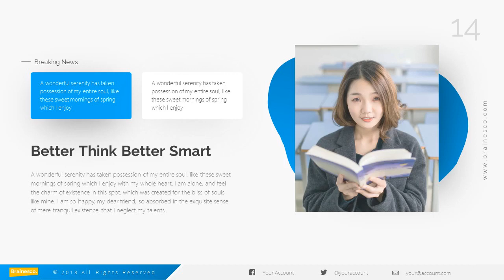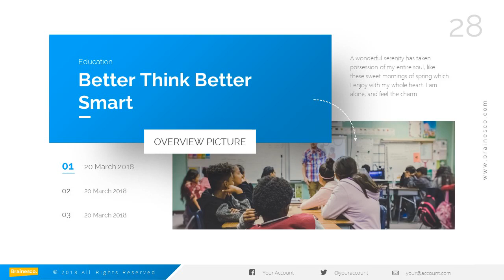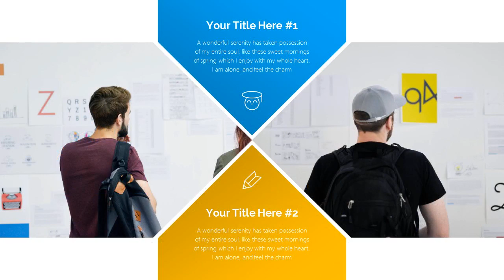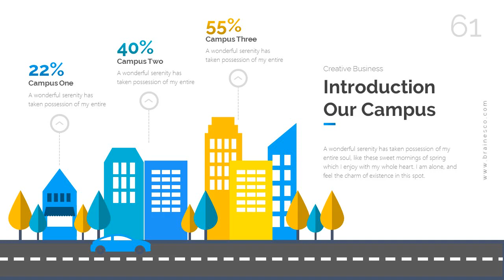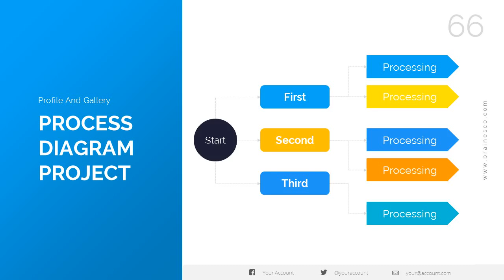Brainesco Education Keynote Template - Graphicriver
Brainesco - Education Keynote Template is a very interesting keynote template and very easy to use. It is suitable for all kinds of business purposes, business, fashion or developer needs. Based on master slide and editable vector elements is one of the features of this template, which will make your presentation more professional and can amaze your potential business investors.
Obtained in Packages
* 22 KEY Template Files Total
* Help Guide File
* 1 KEY Icons Pack Files
Main Features
* 75 Unique Slides
* 11 Color Scheme in KEY Ready
* No Animation
* Dark Background Option
* Widescreen (16 : 9) Aspect ratio
* Normal (4:3) Aspect ratio
* Handmade Infographic
* Fully customizable
* Drag and Drop Image
* Section Break Slides
Font Used
* This template uses free fonts
* All font links are in the package

We are part of the team from RRGraph Design, which has helped 1000+ global companies to meet their presentation needs. Client satisfaction is our main goal, and you can check it directly on our website.